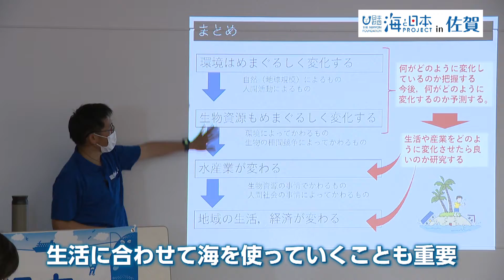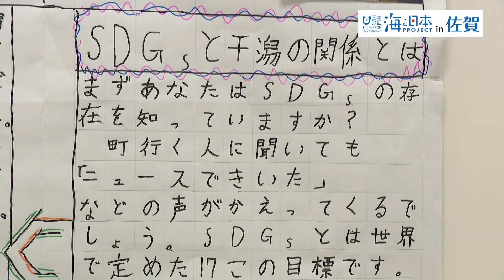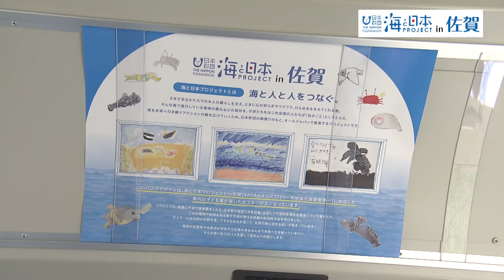有明海への想いを乗せて！子どもたちのラッピングバス 日本財団 海と日本PROJECT in 佐賀 2021 #21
2021年夏、有明海のか輝く未来を考えようと集まった佐賀県の小学生たち。
有明海の干潟で体験をしたり、勉強をしたり。有明海のために自分が何をできるかをみんなで考えました。
その考えたことを発信するという手段のひとつとして活動の最後に有明海への想いを込めて、ひとりひとりが絵を描きました。
そして子どもたちがこの絵がなんと、路線バスのデザインに！
バスの中では、子どもたちの活動の様子を紹介しています。
私たちの海、有明海について考え、表現する。有明海の輝く未来のために動き出す！次はみなさんの番です。

・会社名
・部署名
・お名前